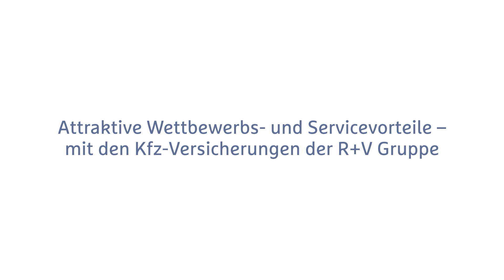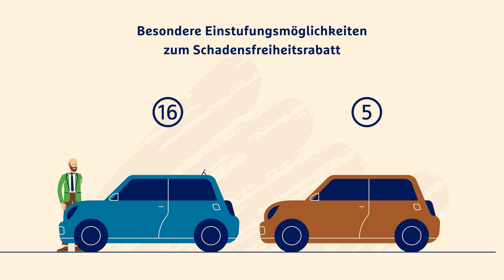Erklärfilm Firmenkunden Makler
Sowohl die Branchen- und Flottenpolice als auch die Individualtarifierung bieten Lösungen für alle Firmen und Flottengrößen. Je nach Größe des Fuhrparks und Wahl der Versicherung können Sie von individuellen Vorteilen profitieren.